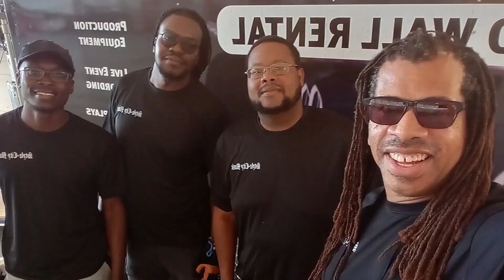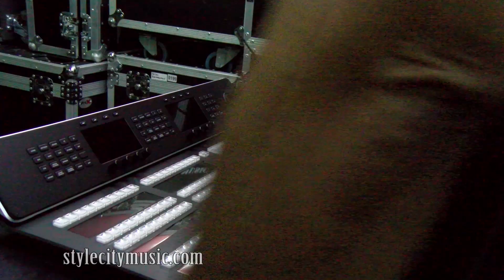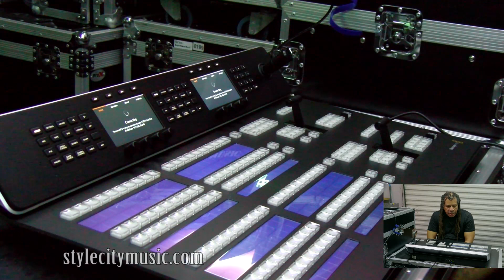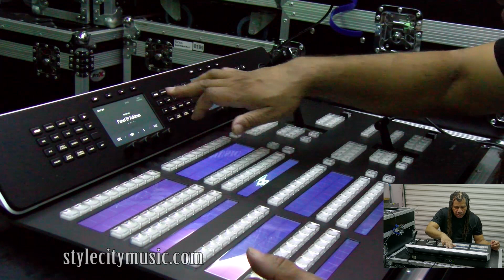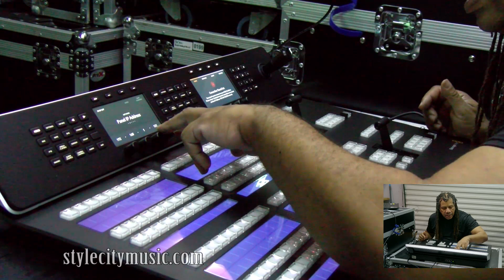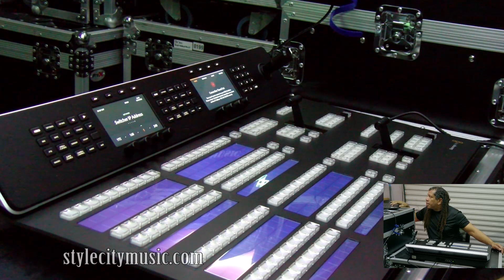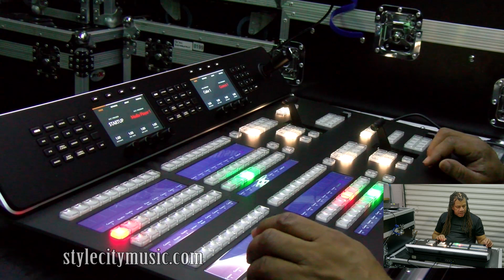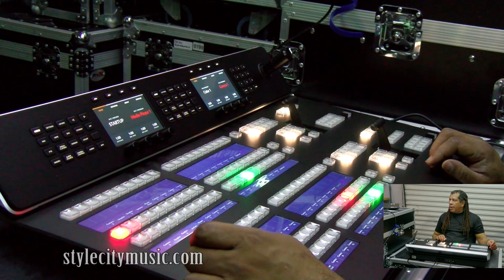Setting Up ATEM 2 M/E Advanced Panel Style-City Music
connecting ATEM 2 M/E Advanced Panel to the network for the first time